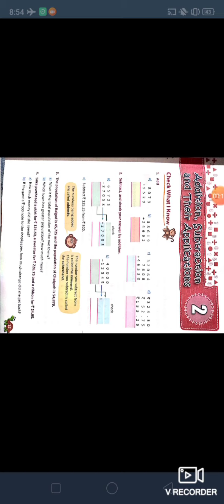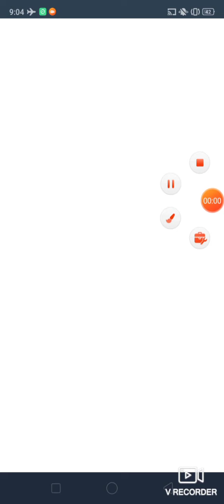Maths 5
Chapter - 2 part 2 explained by SHASHI KUMAR